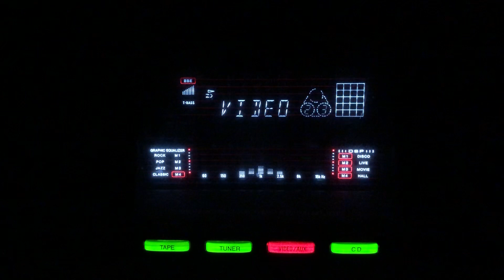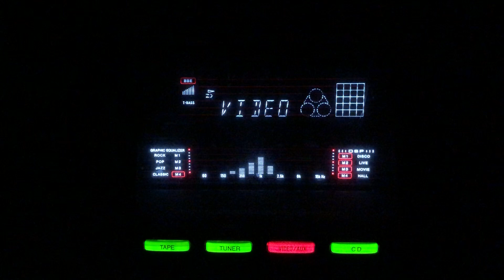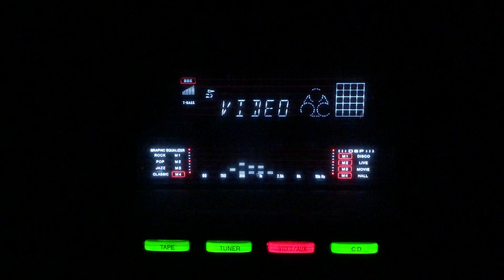Jane kya tu ne kahi- Geeta Dutt- L: Sahir Ludhianvi M: S D Burman- Pyasa/lnd/1957.